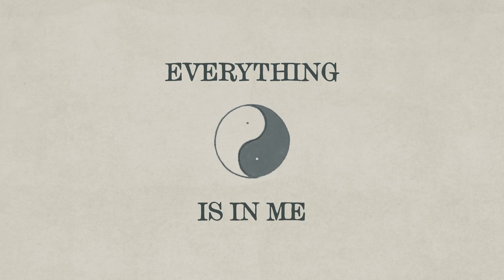Pause, Breathe, Be Here Now with Ram Dass: Free 10-Day Meditation Experience | Register Now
Pause, Breath, Be Here Now is a 10-day meditation series with Ram Dass – alongside other notable meditation teachers such as Sharon Salzberg, Jack Kornfield, Tara Brach, and Joseph Goldstein – to help you bring mindful awareness into your daily experience.

The meditations are completely free during this exclusive broadcast period.

Then if you want to keep access to them forever, you'll have an opportunity to purchase the experience at a discounted tuition during this free event.

Learn more during the "Pause, Breathe, Be Here Now" Meditation experience with Ram Dass.